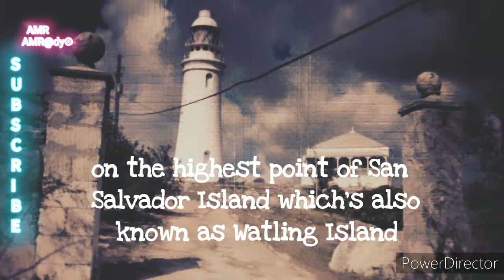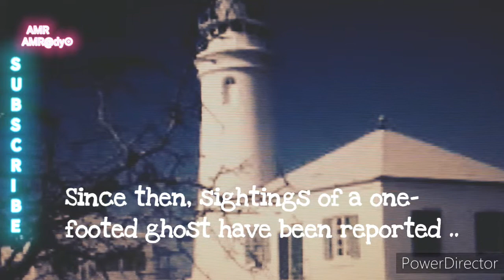Ghostly Encounters at Dixon Hill Lighthouse | Real Haunting Stories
Uncover the chilling mysteries of the Dixon Hill Lighthouse on San Salvador Island, Bahamas in this spine-tingling exploration of the paranormal. Join us on a journey to the haunted side of history as we delve into the supernatural stories surrounding this iconic beacon. Watch as we investigate the unexplained occurrences and hear the ghostly whispers that echo through the halls of this mysterious structure. If you're brave enough to face the unknown, don't miss out on this bone-chilling adventure into the world of the haunted lighthouse. Get ready for a fright like no other!

This video is located under the Most Haunted Lighthouses Playlist, which can be found in this Channel's Playlist Section.